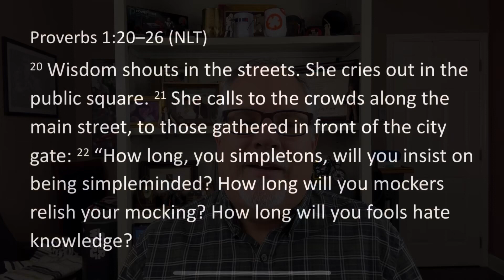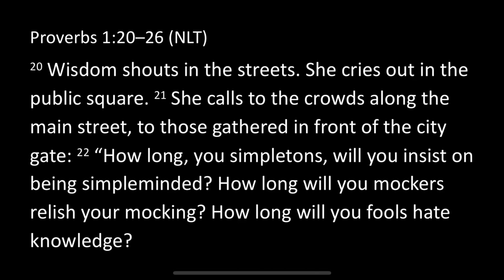God is Calling You